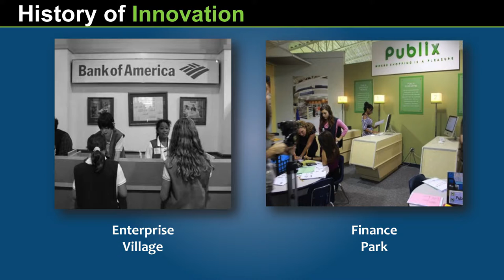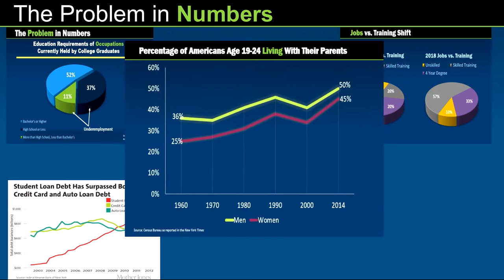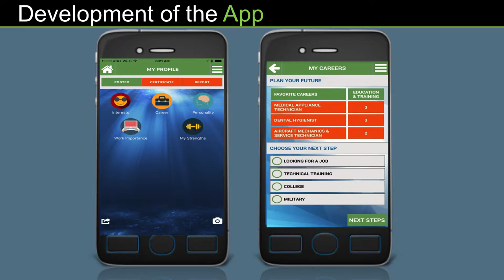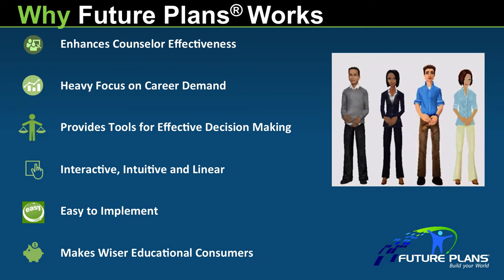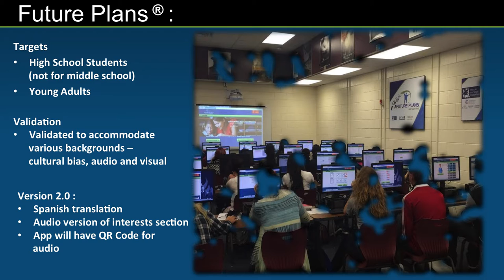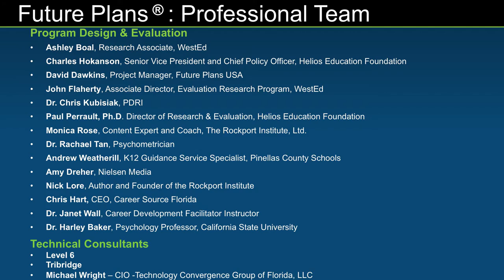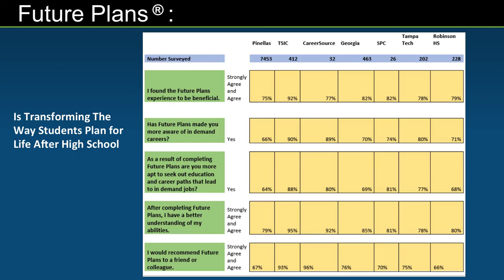Future Plans Demo Day Presentation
Challenge finalist Pinellas Education Foundation presents their solution at the Reach Higher Career App Challenge Demo Day in Washington D.C. on July 7, 2016.